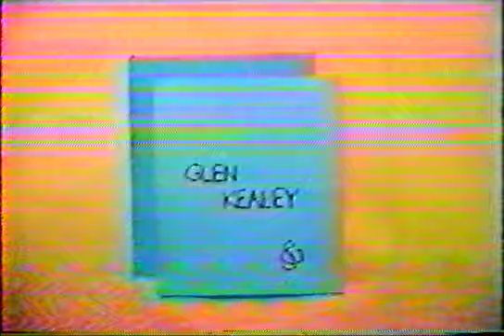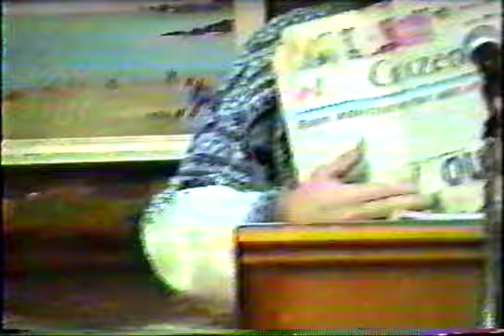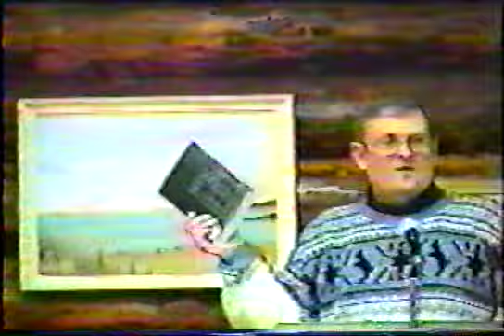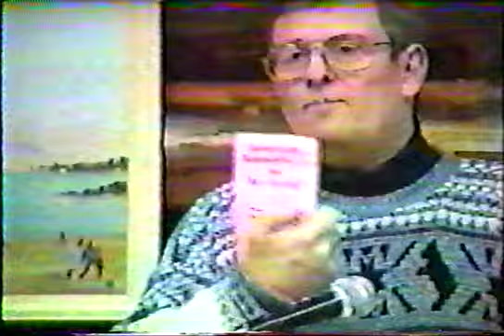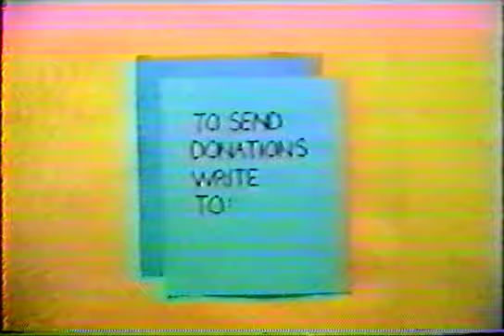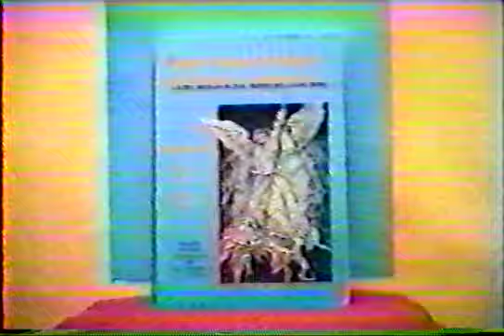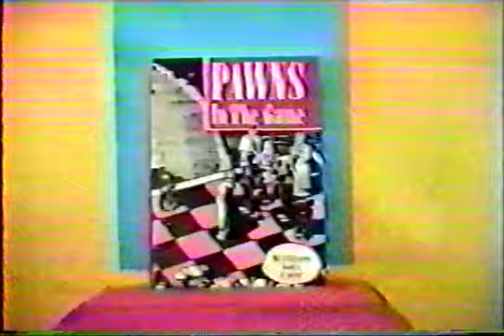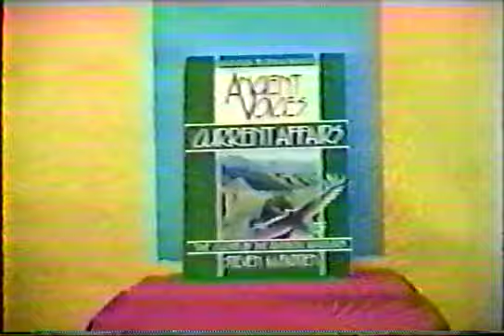Canadian institute for Political Integrity - Kealey/Clark Lecture - Nakusp BC 3/4/1994